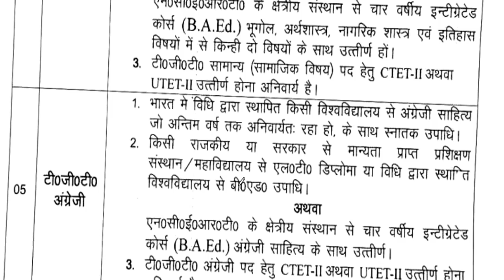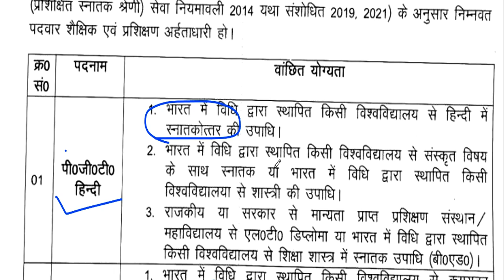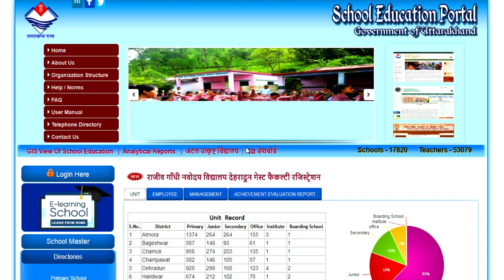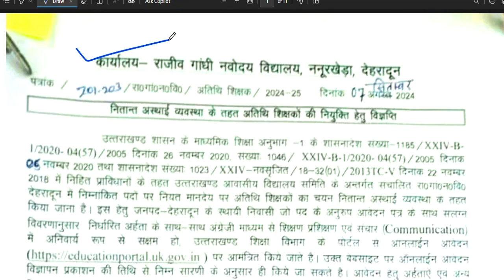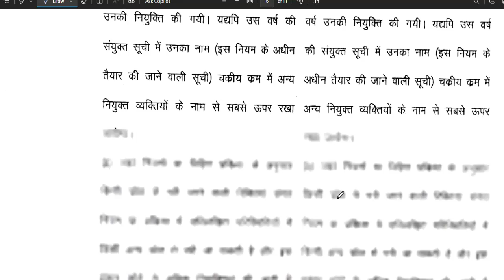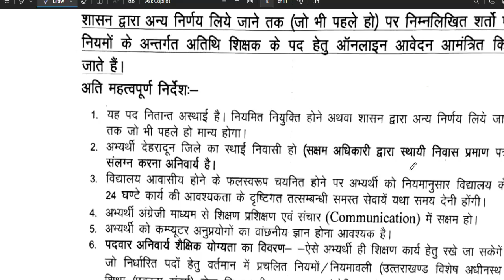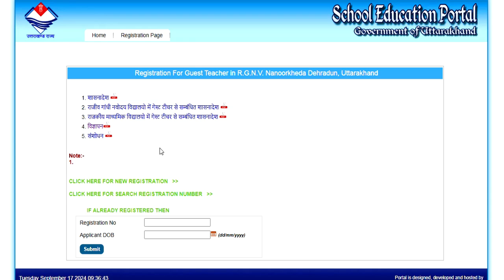राजीव गांधी नवोदय मे आई TGT /PGT की वैकन्सी | TEACHER RECRUITMENT 2024| SALARY- 30000 + ACCOMODATION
नमस्कार ,students  sabhi  Gov. private vacancy se sambandhit information apko channel per milti hai|| | नवोदय मे आई TGT /PGT की वैकन्सी | TEACHER RECRUITMENT 2024| SALARY- 30000 + ACCOMODATIONEMRS RECRUITMENT 2024 | NO APPLICATION | SALARY- 80000 + ACCOMODATION + RESIDENTIAL + MEDICAARMY SCHOOLमे शिक्षक बनने का मौका | PRT TGT PGT POSTS Permanent Vacancy | AGE, SALARY, qualificationARMY SCHOOL मे आई नई भर्ती | Permanent Vacancy | जल्दी आवेदन करे | AGE, SALARY, qualification ARMY SCHOOL मे आई PERMANENT नई भर्ती | PRE PRIMARY PRT | TGT | PGT | जल्दी आवेदन करे | AGE, SALARYKASTURBA BALIKA SCHOOL VACANCY मे आई नई भर्ती | जल्दी आवेदन करे | बिना फीस आवेदन | AGE, SALARY, KVS मे सभी पोस्ट मे आई नई भर्ती | जल्दी आवेदन करे | RAGISTRATION 10 अगस्त तक | बिना फीस आवेदन   13 कस्तूरबा बालिका विद्यालयशिक्षक NEW VACANCY NOTICE OUT || KGBV शिक्षक भर्ती  form || how to applyKVS बाल वाटिका  NEW VACANCY NOTICE OUT || KENDRIYA VIDHYALAYA शिक्षक भर्ती   form || how to apply
1241 POST || KASTURBA GANDHI BALIKA VIDHYALAYA TEACHER RECRUITMENT || COMPLETE INFORMATION1241 KGBV TEACHER VACANCY 2023 |💯% OFFICIAL NEWS